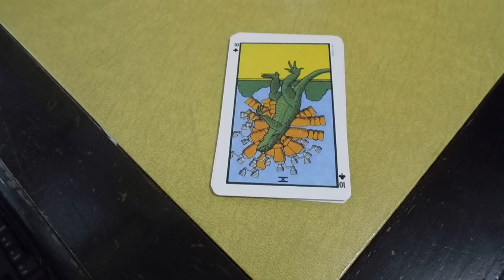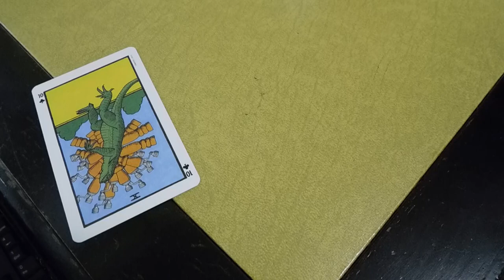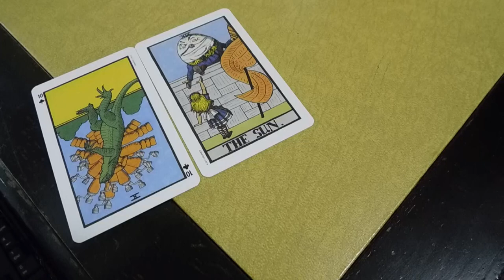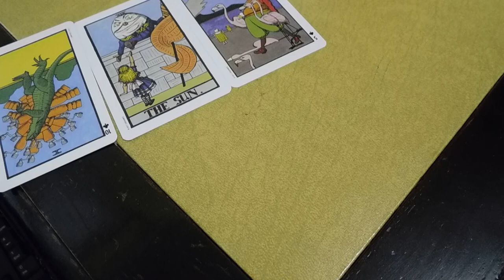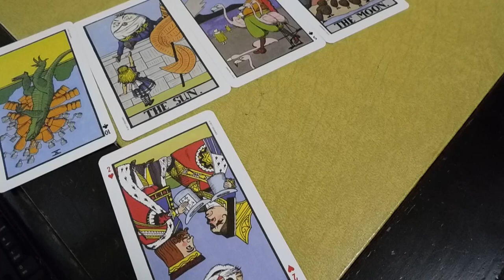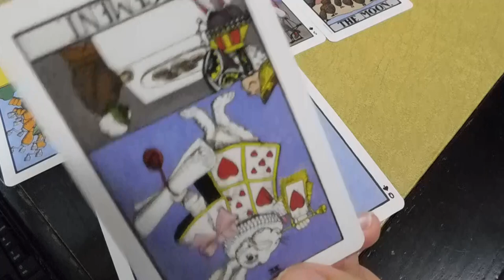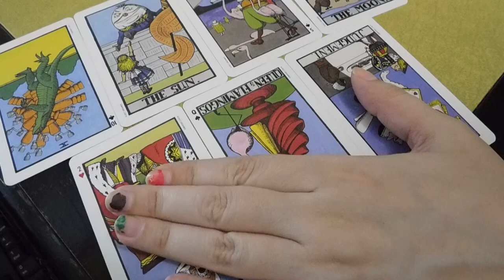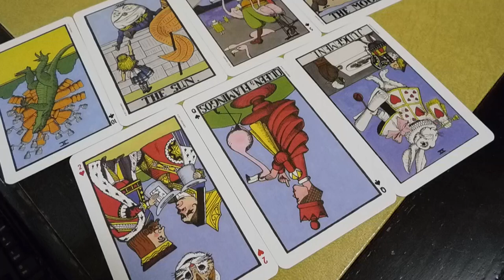Leo 👬👭👫RELATIONSHIP SPREAD👬👭👫 *plus 🎶songs to go with current mood 🎶*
👬👭-1- HOW YOU SEE YOURSELF...
👫👬-2- HOW YOU SEE YOUR PARTNER...
👭👫-3- HOW YOU FEEL ABOUT YOUR PARTNER...
👬👭-4- WHAT STANDS BETWEEN YOU & YOUR PARTNER?
👫👬-5- HOW YOUR PARTNER SEES YOU...
👭👫-6- WHAT YOUR PARTNER FEELS ABOUT YOU?
👬👭-7- CHALLENGE OF THE RELATIONSHIP...

🎶 Metalica - Nothing Else Matters
🎶 Bon Jovi- You Give Love A Bad Name
🎶White Stripes- Seven Nation Army
🎶The Doors- Rider On The Storm
🎶 Grimes - Genesis
🎶 Ed Sheeran- I'm A Mess
🎶Adele - Rolling In The Deep
🎶Survivors - Eye Of The Tiger
🎶The Cranberries- Zombie
🎶 Jimi Hendrix- Purple Haze